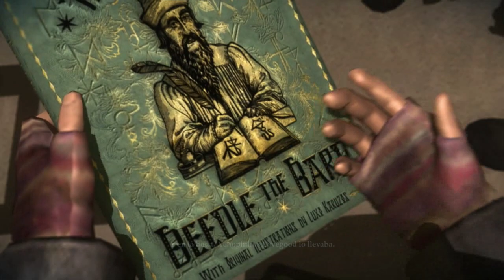Harry Potter y Las Reliquias De La Muerte PT 1 (#8) - La Cierva Plateada